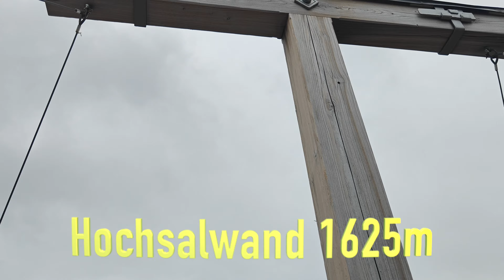Trail Run 23km, 1306 vertical meters - Rampoldplatte 1422m, Hochsalwand 1625m